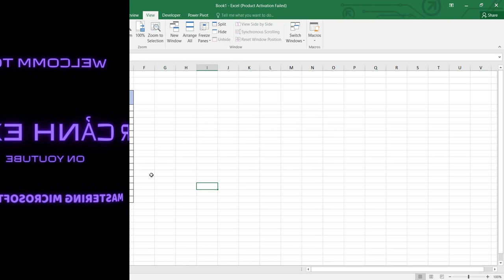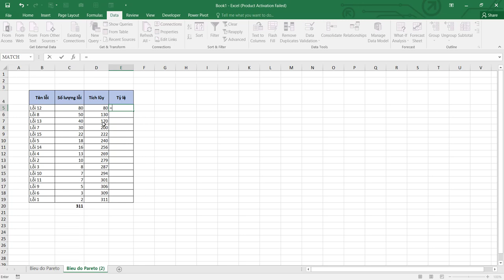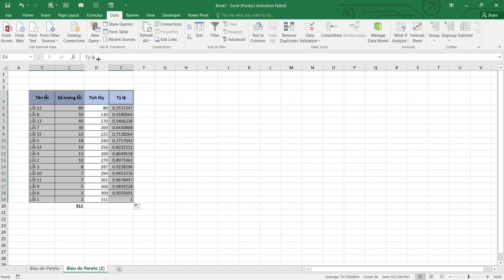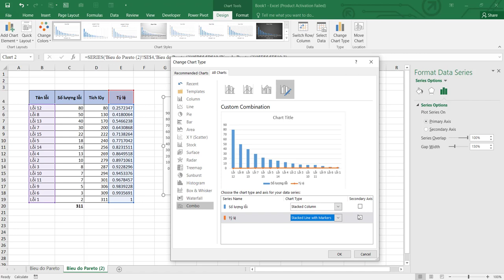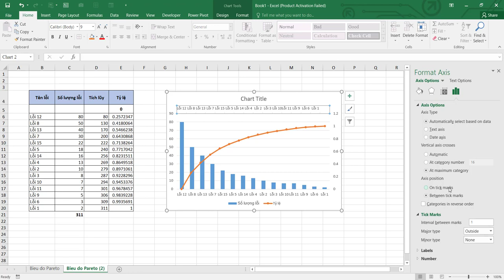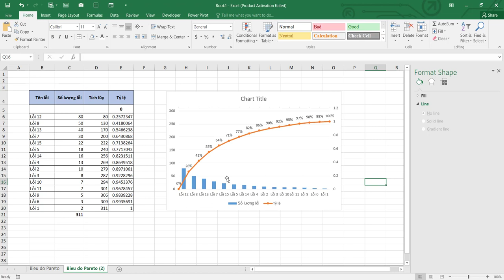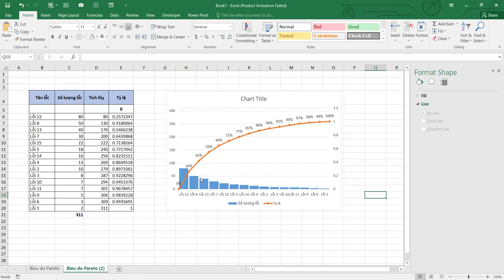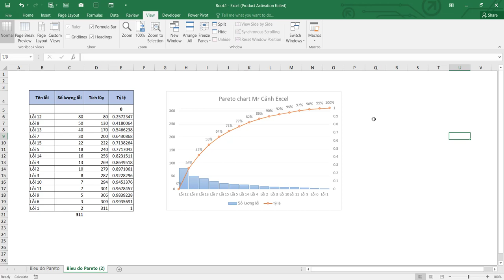Cách vẽ biểu đồ Pareto Chart đúng và nhanh nhất | Mr Cảnh Excel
Cách vẽ biểu đồ Pareto Chart đúng và đơn giản nhất trong Excel, biểu đồ Pareto thường dùng trong quản lý chất lượng.
*Các khóa học của Mr Cảnh Excel:
1. Khóa Tin Học Văn Phòng (Excel, Word, Powerpoint,..dành cho mục đích đi làm)
2. Khóa Excel Master (Học chuyên sâu về Hàm và các Công cụ tổng hợp, phân tích trong  Excel)
3. Khóa Lập Trình VBA trong Excel (Viết code trong Excel, tự động hóa công việc)
Hình thức dạy kèm 1-1: Học qua phần mền điều khiển máy tính từ xa Ultraview/ Teamview trên cả nước hoặc học trực tiếp tại Bắc Ninh, Bắc Giang.

+Phone/Zalo: 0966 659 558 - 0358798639